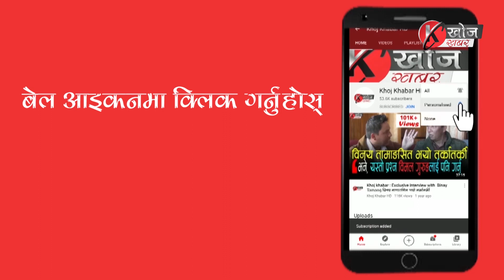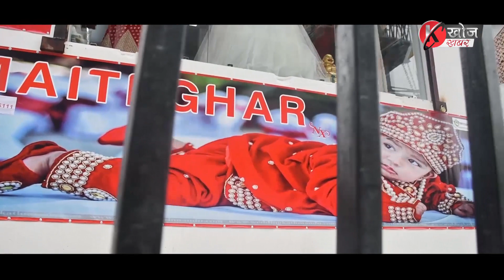KHOJ KHABAR|कुनैपनि क्षेत्रीय व्यवस्थामा जानु हुँदैन..किनभने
क्रामाकपाका नयाँ अध्यक्ष जेबी राई पहिलोचोटि मिडियामा
भने, कुनैपनि क्षेत्रीय  व्यवस्थामा जानु हुँदैन..किनभने